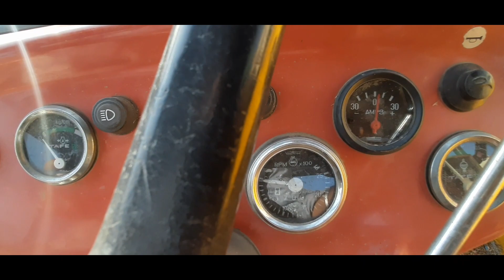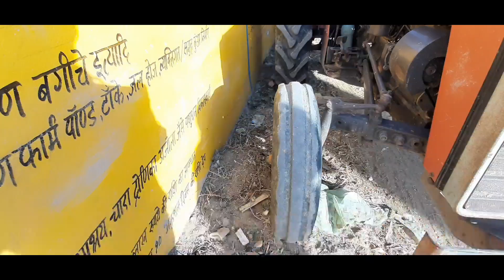मात्र 45 हज़ार खरीदे Di 1035 Second Hand Tractor।। Cheap Price Second Hand Tractor For Sale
ट्रैक्टर या ट्रॉली बचना है तो 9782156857 पर फोटो whatsApp करे..

Rajasthan tractors
Gujarat tractor
Punjab tractor
Hariyana tractor
Bihar tractor
Maharashtra tractor
Anand tractor
Mahindra tractor
Tractor repier
Tractor experience
India tractor
Driverless tractor
Omg tractor
Tractor repier
Best tractor
Modified tractor
Modified tractor
New holland 3660
New holland
Second hand tractor
Tractor sale
Tractor mandi
Uesd tractor
Tractor angency
Tractor advertise
Tractor advertisement
Pump
Pump repair
Tractor oil pump
Set tractor
How to increase tractor power
Vst shankti

Jai jawan
Jai kisaan

Apna kisaan

🙏धन्यवाद 🙏 WhatsApp

Rajasthan tractors
Gujarat tractor
Punjab tractor
Hariyana tractor
Bihar tractor
Maharashtra tractor
Anand tractor
Mahindra tractor
Tractor repier
Tractor experience
India tractor
Driverless tractor
Omg tractor
Tractor repier
Best tractor
Modified tractor
Modified tractor
New holland 3660
New holland
Second hand tractor
Tractor sale
Tractor mandi
Uesd tractor
Tractor angency
Tractor advertise
Tractor advertisement
Pump
Pump repair
Tractor oil pump
Set tractor
Vst shankti

Jai jawan
Jai kisaan

Apna kisaan

🙏धन्यवाद 🙏